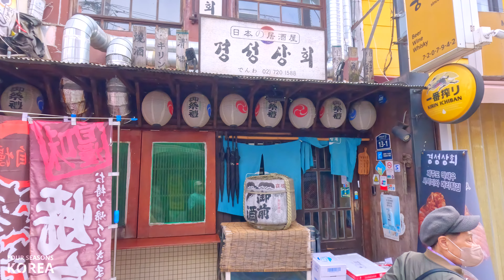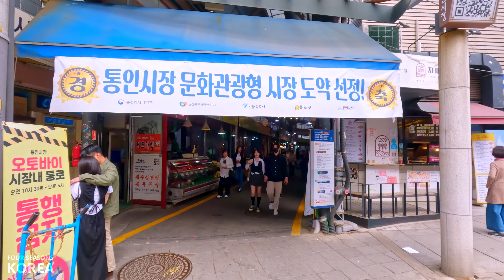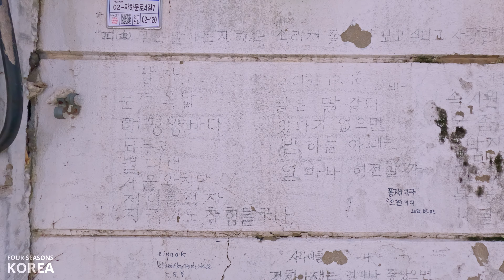SEOUL 4K | 북촌과는 또 다른 매력, 경복궁 옆 서촌 한옥마을 | Seochon, a different charm from Bukchon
서촌은 인왕산 동쪽과 경복궁 서쪽의 사이의 위치하고 있고, 조선시대에 왕족과 사대부, 중인들의 거주지로 유명했습니다.
현재는 청와대가 인접해 있어서 개발이 제한되었다가 90년대 말 건축 규제가 완화되면서 빌라가 많이 들어서게 되었습니다.
현재는 북촌, 인사동과 더불어 한옥 보존지구로 지정되었고 신(新), 구(舊)가 잘 어우러지는 마을이 되었습니다.
유명한 곳으로는 통인시장, 박노수 가옥, 대오서점, 수성동 계곡, 세종마을 음식문화거리 등이 있습니다.
천천히 골목골목을 다니며 서촌의 색다른 매력을 느껴 보실까요?

댓글에 가고 싶은 장소나 지역, 축제(이벤트)를 달아주시면 영상 제작에 반영하도록 노력하겠습니다.
"Four Seasons Korea" 에게 여러분의 "구독"과 "좋아요"는 보다 나은 영상을 만드는데 큰 도움이 됩니다.
Seochon is located between the east of Inwangsan Mountain and the west of Gyeongbokgung Palace, and was famous as the residence of royalty, nobles, and middle class during the Joseon Dynasty.
Currently, development was restricted because the Blue House is adjacent, but as construction regulations were eased in the late 1990s, many villas were built.
Currently, it has been designated as a hanok preservation district along with Bukchon and Insa-dong, and has become a village where the new and the old harmonize well.
Famous places include Tongin Market, Park No-su's House, Daeo Bookstore, Suseong-dong Valley, and Sejong Village Food Street.
Would you like to slowly walk through the alleys and feel the unique charm of Seochon?

If you put a place, region, or festival (event) you want to go to in the comments, we will try to reflect it in the video production.
西村は仁王山東と景福宮西の間に位置しており、朝鮮時代に王族と四大部、中衆の居住地で有名でした。
現在は大統領府が隣接しており、開発が制限されたが、90年代末、建築規制が緩和され、ヴィラが多く入るようになりました。
現在は北村、仁寺洞とともに韓屋保存地区に指定され、新、旧がよく合う村となりました。
有名な場所には、トンイン市場、パクノス家屋、大昌書店、水城洞渓谷、世宗村の食文化街などがあります。
ゆっくり路地を通って西村の風変わりな魅力を感じてみませんか？

コメントに行きたい場所や地域、祭り（イベント）をつけていただければ映像制作に反映するよう努めます。
「Four Seasons Korea」にあなたの「購読」と「いいね」は、より良い映像を作るのに大きな助けになります。